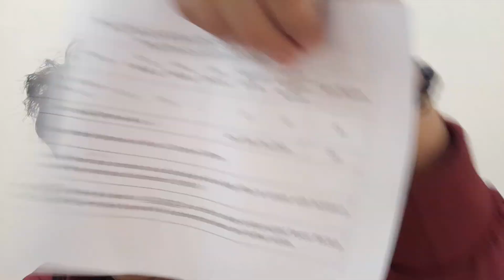itna jayada bill 😵😵|| kaise aa gaya 😬😬